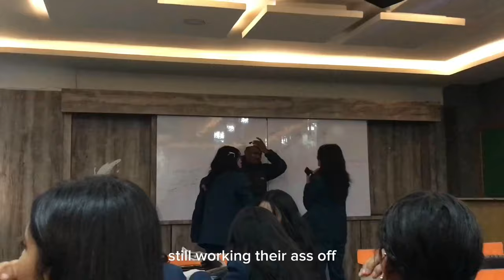last day as a senior in dav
Last day as a senior
❍  Hey everyone!
  ミ✫
hi ppl,i’m back with a new video this vlog is all bout my last day of highschool.I had always waited for this day to come until i realized it already went by.life was very fun and hectic in dav like this vlog

  ミ✫